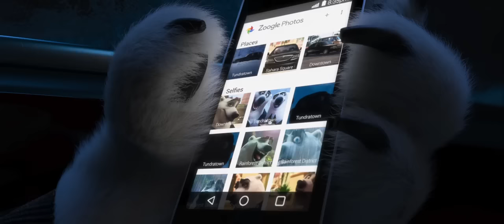Зверополис - Весьма недешевый коврик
Добро пожаловать в Зверополис — современный город, населенный самыми разными животными, от огромных слонов до крошечных мышек. Зверополис разделен на районы, полностью повторяющие естественную среду обитания разных жителей — здесь есть и элитный район Площадь Сахары и неприветливый Тундратаун. В этом городе появляется новый офицер полиции, жизнерадостная зайчиха Джуди Хоппс, которая с первых дней работы понимает, как сложно быть маленькой и пушистой среди больших и сильных полицейских. Джуди хватается за первую же возможность проявить себя, несмотря на то, что ее партнером будет болтливый хитрый лис Ник Уайлд. Вдвоем им предстоит раскрыть сложное дело, от которого будет зависеть судьба всех обитателей Зверополиса.